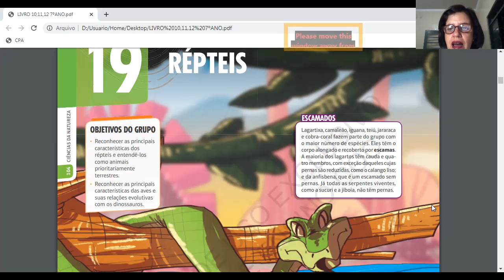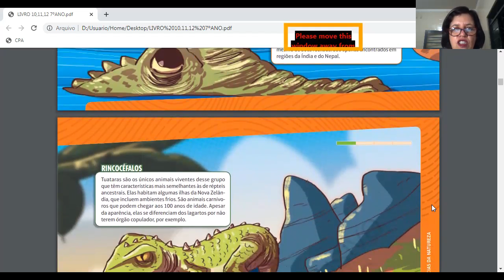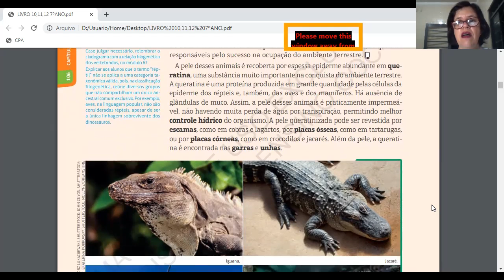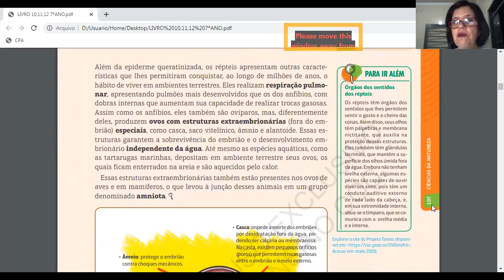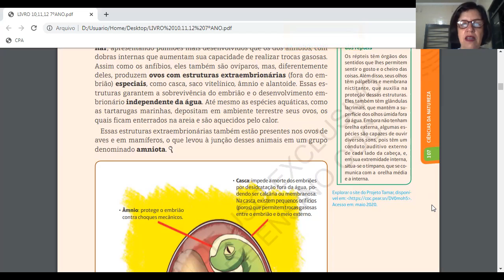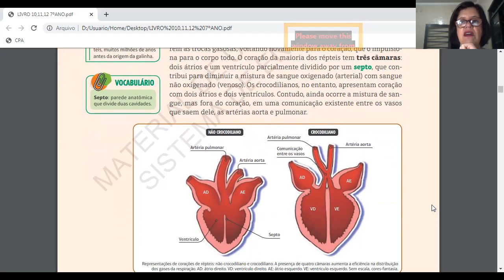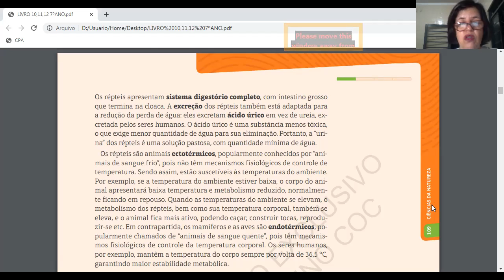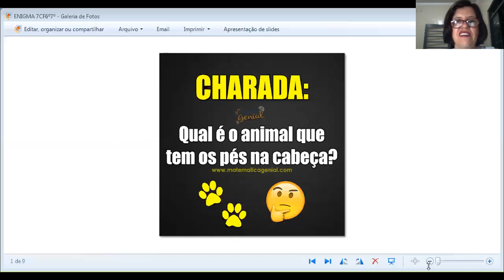Vídeo Aula - Colégio Futuro Penápolis - 7o Ano - Profa.Alessandra/Ciências Naturais - 20/10/2020